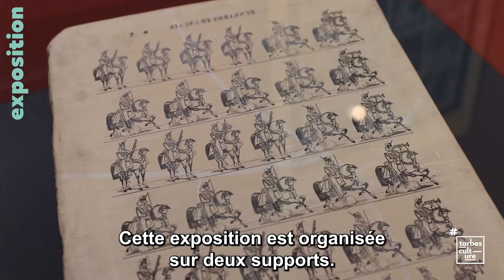Tarbes Culture : Petits soldats au Musée Massey